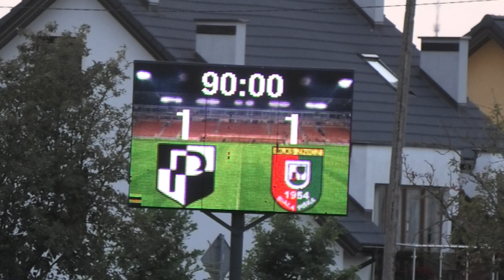Skrót meczu MKS Polonia Lidzbark Warm. - MLKS Znicz Biała Piska (25.08.2023r.)